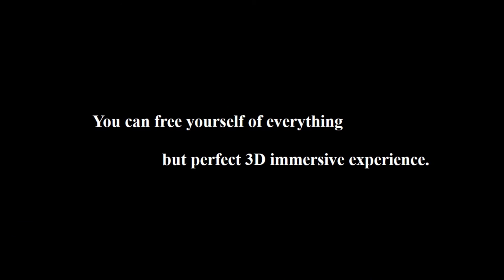Midstereo will seriously announce full HD desktop glasses-less 3D display at CES2017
Midstereo announced the world's finest desktop glasses-less 3D display with glass-assisted quality.   The product adapts completely with existing videos and hot 3D PC games. Free of special wearable equipment further assists the users at the viewing distance with relaxation and freedom.